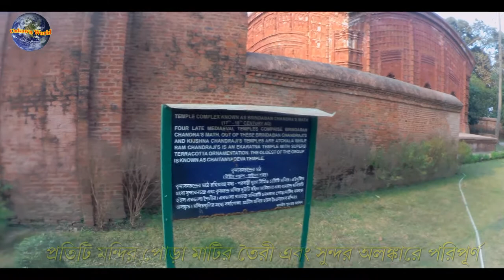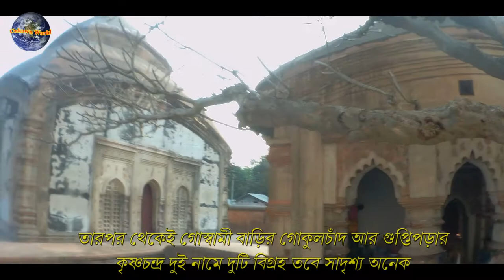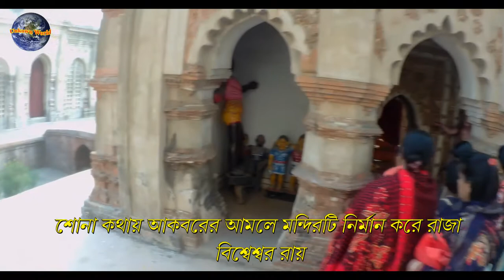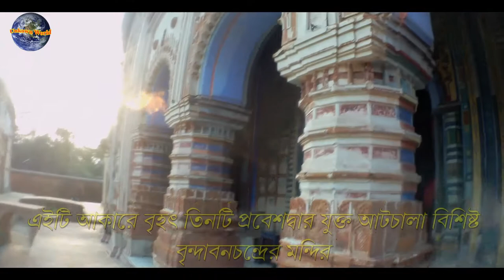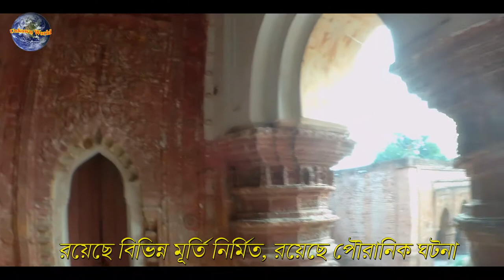Brindaban Chandra Math // Brindabanchandra Temple // Guptipara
The temples
Arranged in a quadrangle, enclosed within a high wall in the Bridaban Chandra Math, are the four shrines dedicated to Chaitanya, Brindabanchandra, Ramchandra and Krishnachandra.
According to David J. McCutchion the jor-bangla temple of Chaitanya in the Brindaban Chandra Math is the earliest Bangla-style temple still standing. It was built during the reign of Akbar (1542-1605). The at-chala Vrindabanchndra temple was built in 1801. The eka-ratna Ramchandra temple was built in the 17th century. The last temple has a rich terracotta façade.
The Bridaban Chandra Math complex at Guptipara is a monument of national importance.

Location
Guptipara is 74.6 km from Howrah station on the Howrah-Katwa line.
Those travelling by road from Kolkata can get on to State Highway 6 from somewhere suitable in Howrah district, and travel to Guptipara via Jirat.

words collected from wikipedia